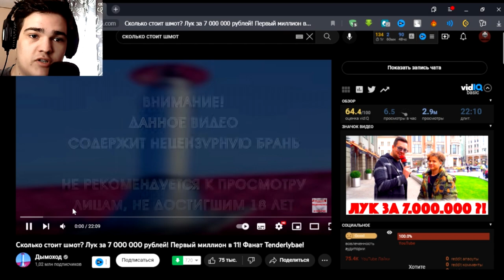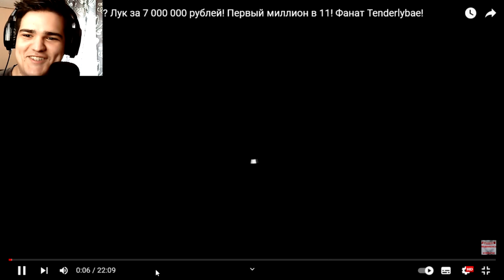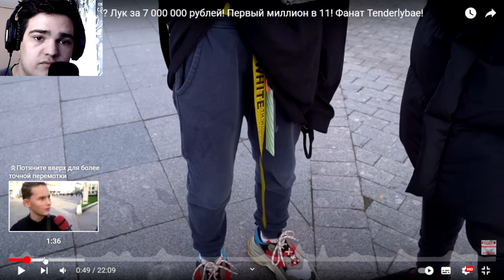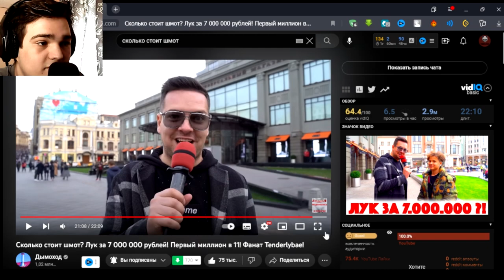MEDVED СМОТРИТ: "Сколько стоит шмот? Лук за 7 000 000 рублей! Первый миллион в 11!" ► ДЫМОХОД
Хелоу! Ну вот и реакции подъехали. Честно, посмотрим на вашу активность , зайдет - буду продолжать подобный формат , если нет - забудем о нем) Видео очень смешное и интересное)